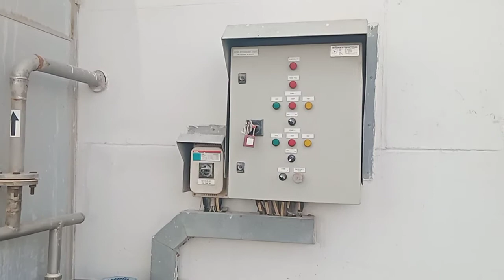Acid Storage Tank the existing